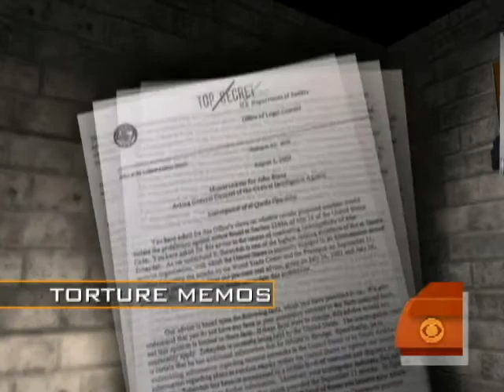Torture Prosecutions Greenlit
President Obama says the Attorney General can review the actions of Bush officials who OK'ed waterboarding, reports Bill Plante. Harry Smith talks to Janis Karpinski who oversaw Iraqi prisons in 2003.